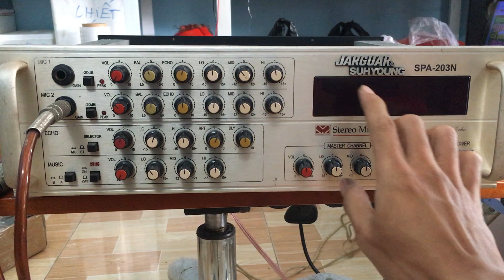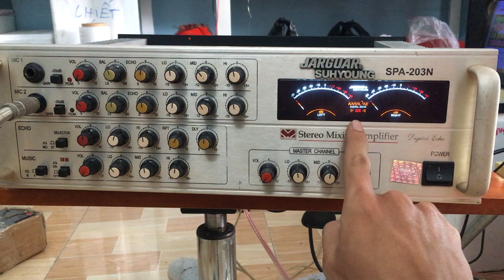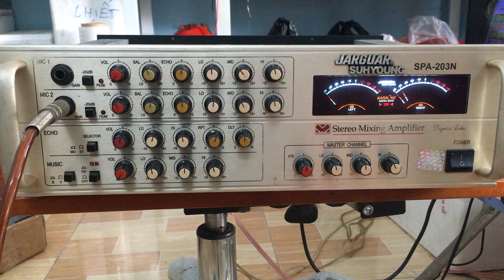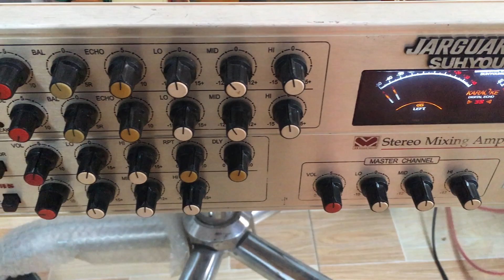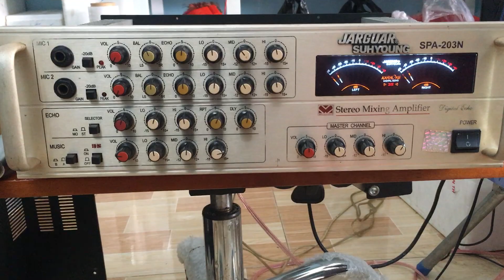Amply JARGUAR SUHYONG SPA-203 alo 0392335558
Amply chính hãng cty Meseco
Hiệu Jarguar spa 203n cs 100w kênh
Kéo tốt đôi 20 or 25 gia đình

Thanh lý chỉ 1tr4 không bao ship
Mua hàng vui lòng cọc trước cảm ơn

Thu Mua Loa Amply Thiết Bị Điện Tử Cũ ,Máy Tính Laptop , Điện thoại Hư bể  Tp.HCM

Chi nhánh PGDTNTQ
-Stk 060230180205